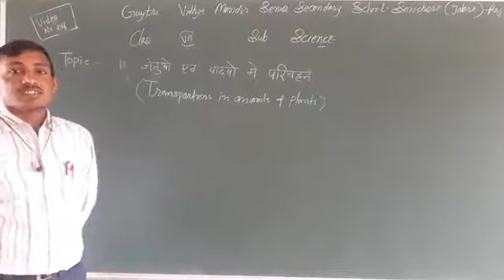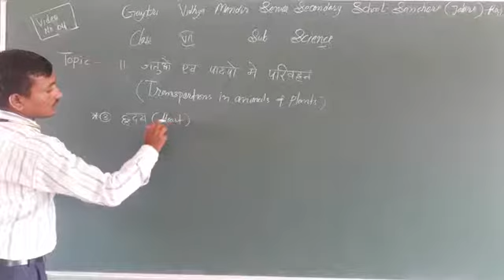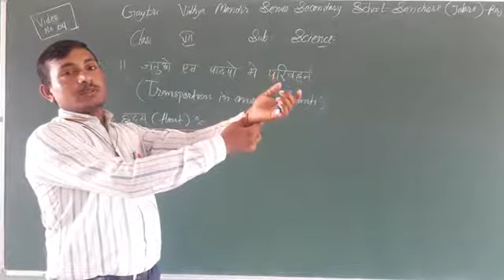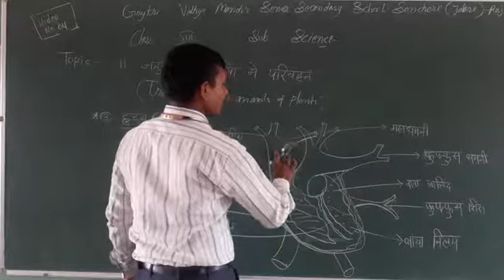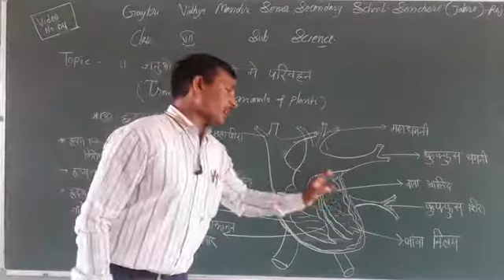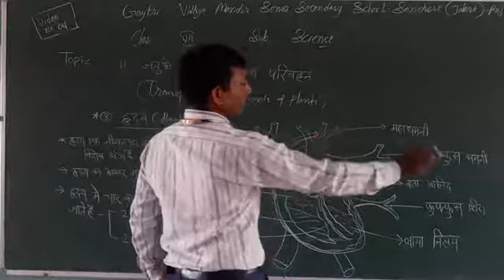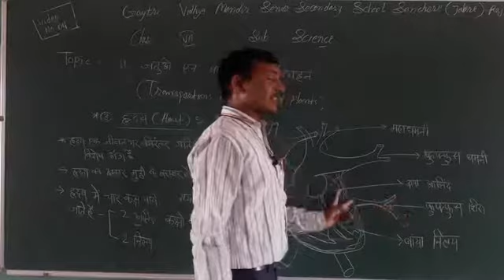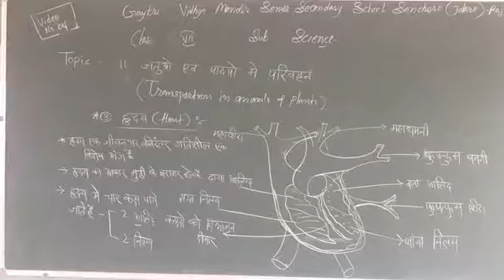Class -7th Science, lesson-11 transportation in animals and plants. Part #4